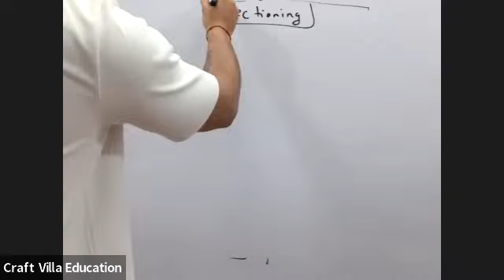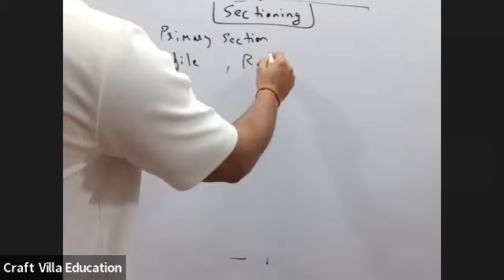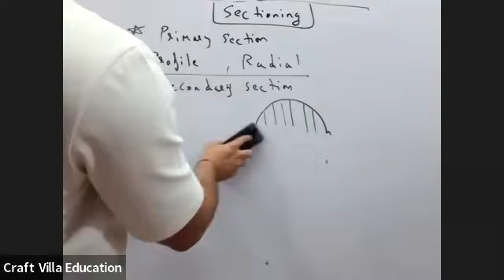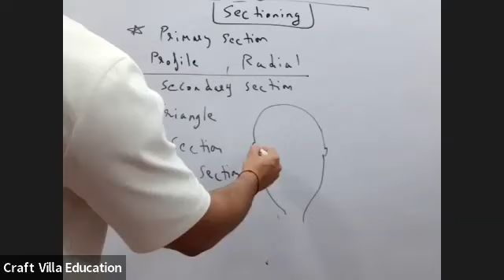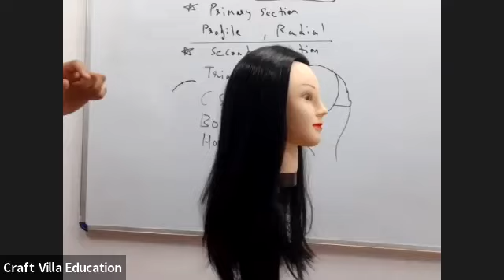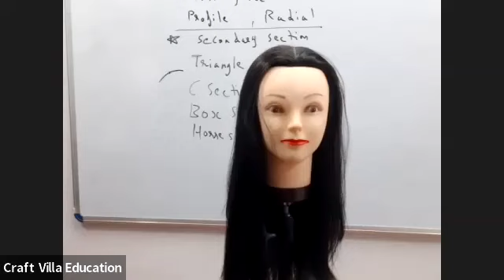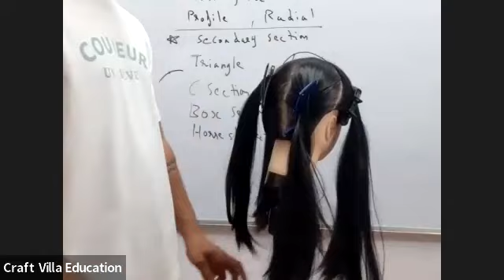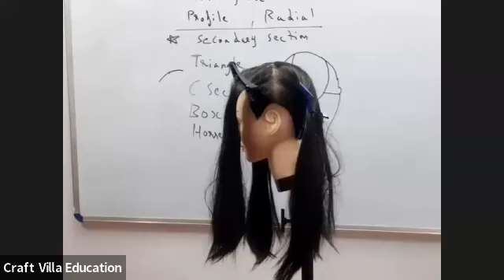Sectioning all types Day 6